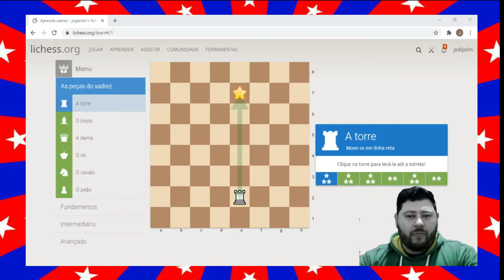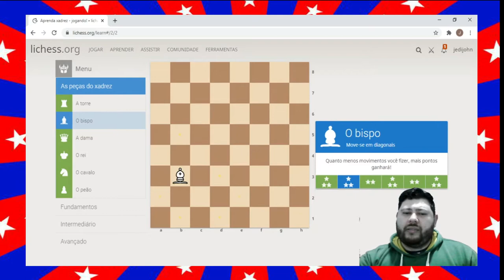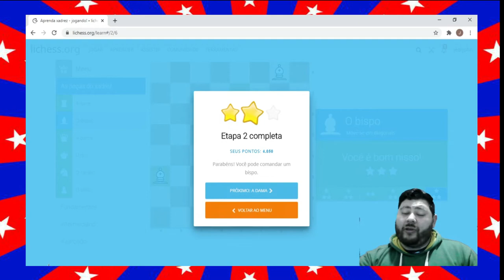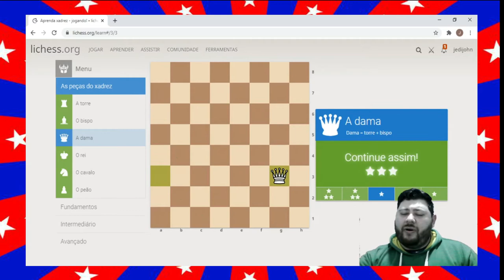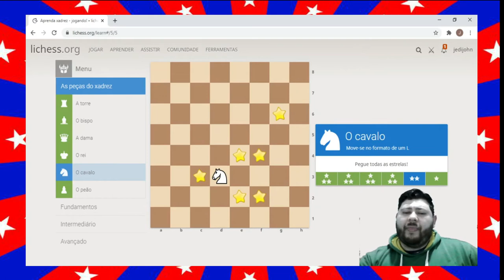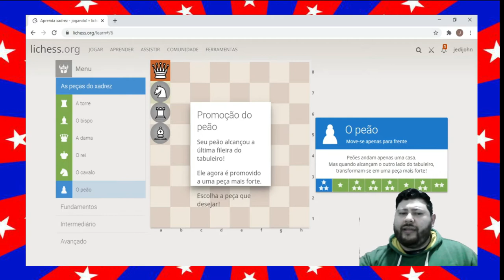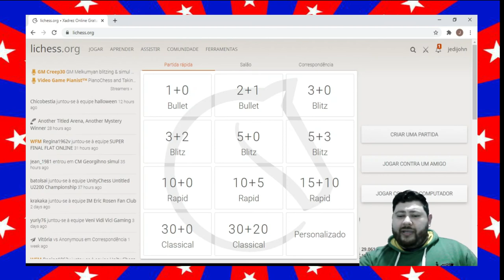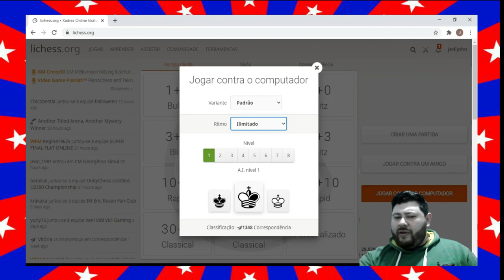Aula de Xadrez